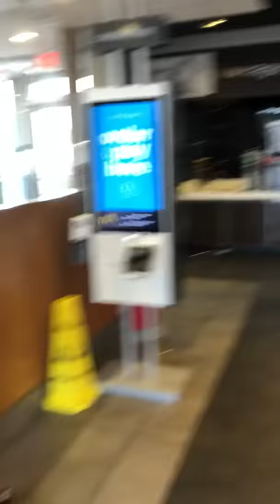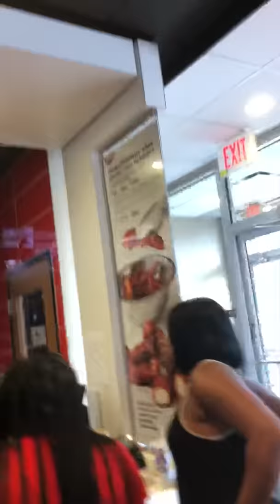Crazy Mcdonalds Fight Must Watch!!!!